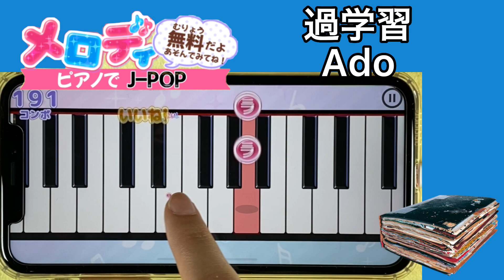【過学習 - Ado】ピアノで弾いてみた｜メロディ